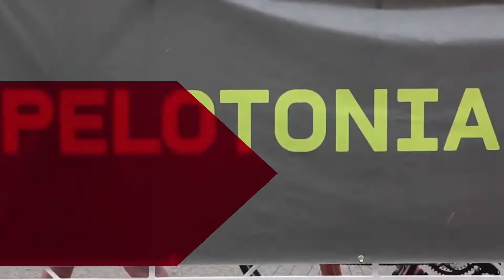2018 Pelotonia Fellowship: Giovanna Reyes